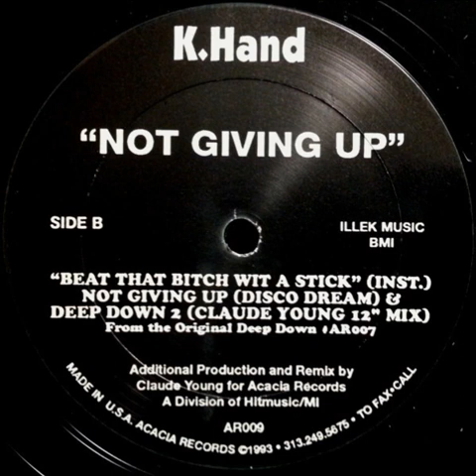K Hand - Deep Down 2 (Claude Young 12 Inch Mix)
Acacia Records  AR009  US  1993